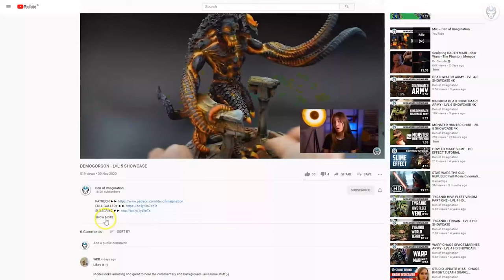LOTR EVIL FORCE - LVL 4/5 MINIATURES SHOWCASE 4K